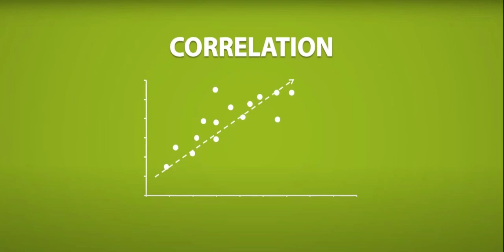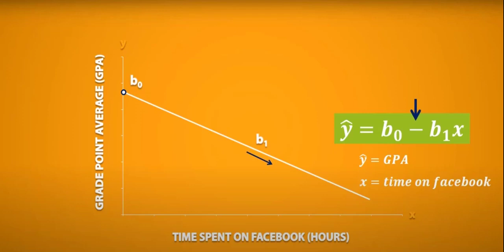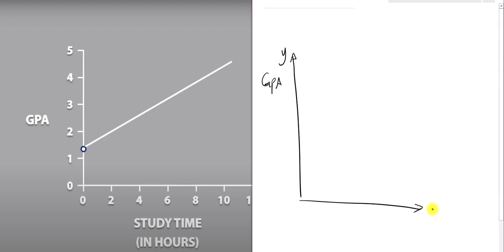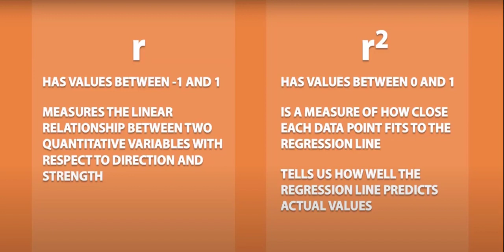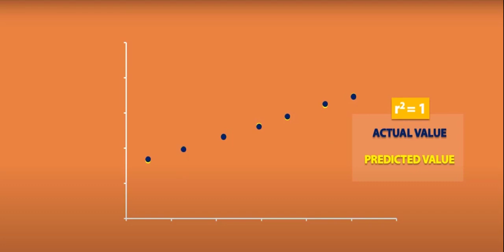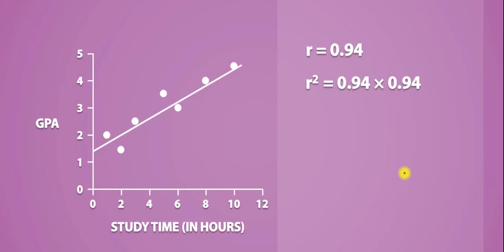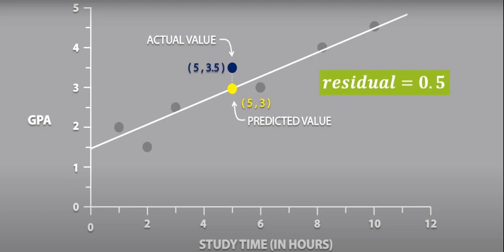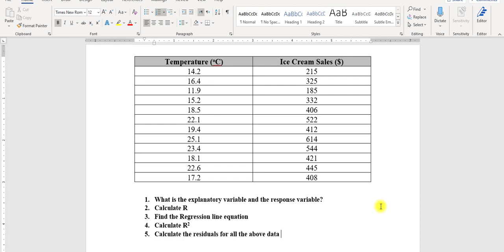Philosophy Lecture 4.5.2020